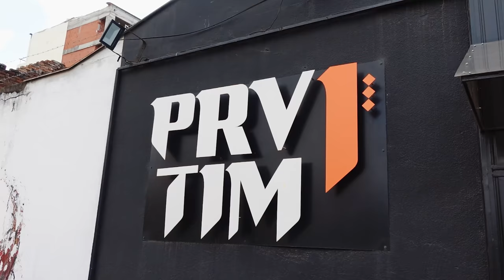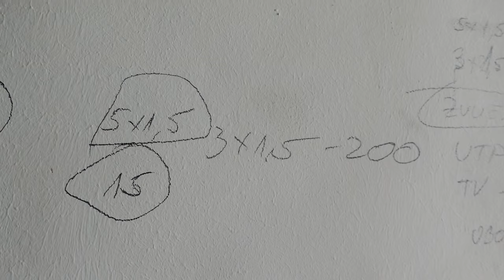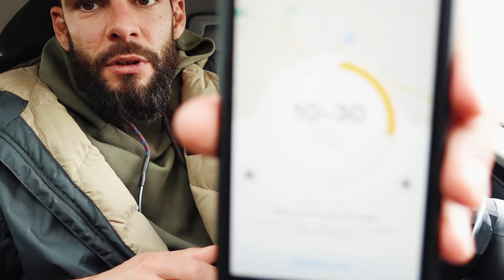Posao Je Gubljenje Vremena ili Smisao i Uživanje. Imaš izbor.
Pričamo o poslu! Mislim da sam provalio kako zaboraviti na osećaj da gubite vreme radeći POSAO